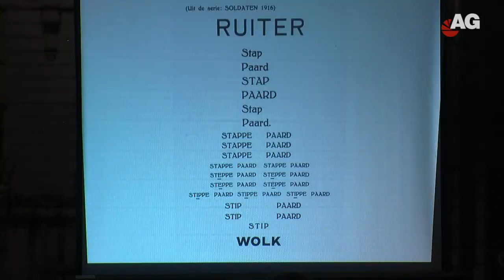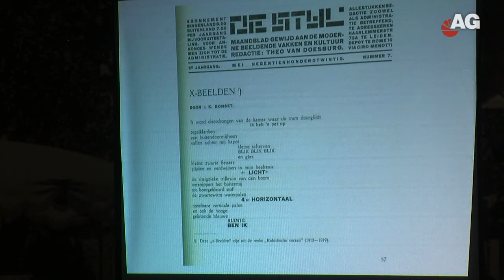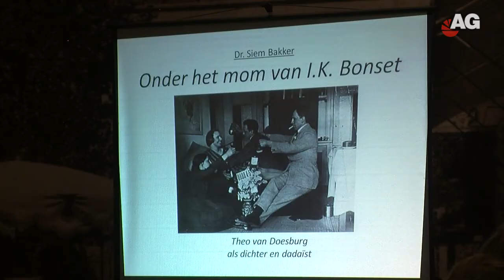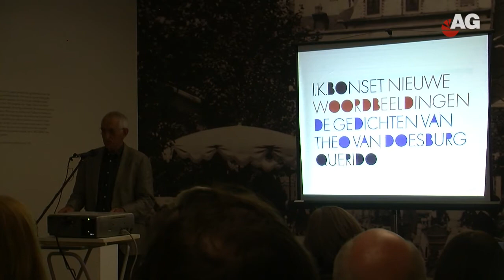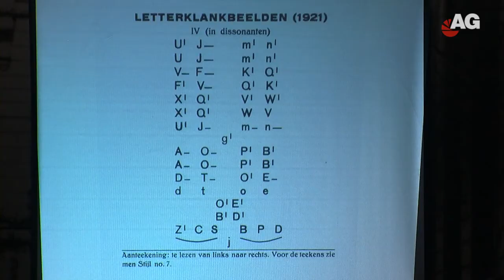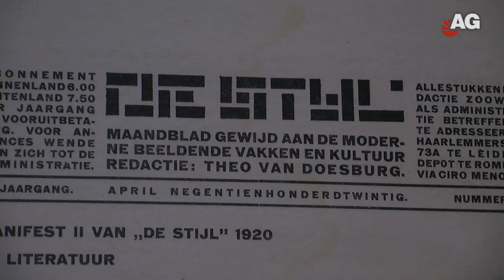Mondriaanhuis 'Moderne Soirée'-AG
Op woensdag 19 september vond in het Mondriaanhuis een 'Moderne Soirée' plaats, een avondvullend programma van lezingen en theater in het kader van de tentoonstelling 'Rins & Does bij Mondriaan', die t/m 30 september te zien is.

In de tentoonstelling zijn werken samengebracht van Evert en Thijs Rinsema en van Theo van Doesburg in de context van het leven en werk van Piet Mondriaan. In deze grote, vrijwel het gehele Mondriaanhuis omvattende tentoonstelling is niet alleen aandacht voor schilderijen als Van Doesburgs 'Compositie XXII' uit 1922, maar ook veel aandacht voor meubilair, architectuur en literatuur. Het avondprogramma op 19 september ging nader in op de vriendschap tussen de Rinsema's en Van Doesburg en hun literaire werk. Ook de zeer interessante kunstcollectie van de Rinsema's werd nader toegelicht.

Programma:
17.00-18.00 uur Inloop met brood en soep
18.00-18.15 uur Welkom en opening door dr. Alied Ottevanger, hoofd Mondriaanhuis
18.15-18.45 uur Lezing 'Reuzenletters', over de literatuur van Mondriaan, Van Doesburg en Rinsema door drs. Annemarie Ketting
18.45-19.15 uur Minicollege 'Onder het mom van I.K. Bonset', over Theo van Doesburg als dichter en dadaïst door dr. Siem Bakker
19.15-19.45 uur Pauze met koffie/thee en lekkers
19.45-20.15 uur Lezing 'Schilderij ontvangen' over de kunstcollectie van de broers Rinsema door dr. Alied Ottevanger, hoofd Mondriaanhuis
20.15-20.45 uur Theatergroep Sonja (acteurs: Martijn van der Veer en Joost Dekker, regie/begeleiding: Jessica Zeylmaker) leest voor uit de briefwisseling tussen Van Doesburg en de broers Rinsema
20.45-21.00 uur Gelegenheid tot het stellen van vragen
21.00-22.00 uur Afsluiting met een borrel en gratis bezoek aan de tentoonstelling 'Rins & Does bij Mondriaan'

Intermezzi: Verzen en proza van Van Doesburg, Rinsema en Mondriaan door Cora Schmeiser, sopraan